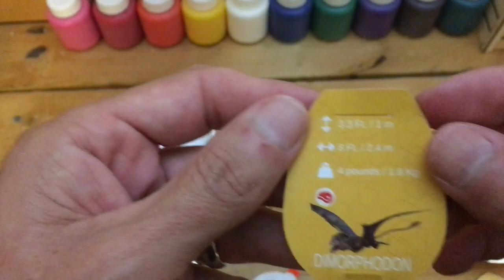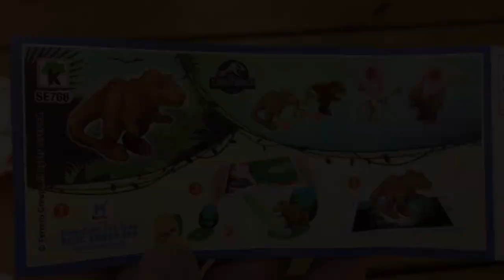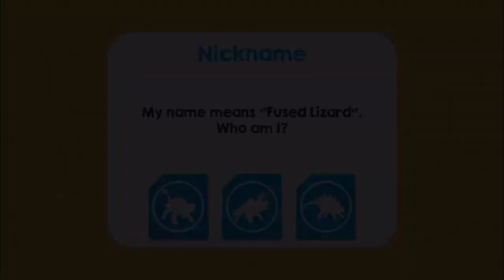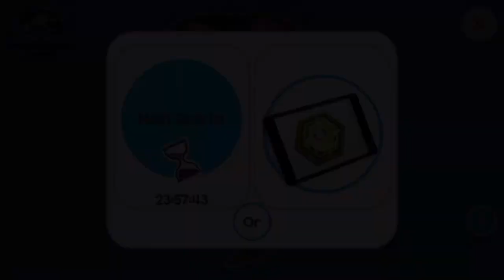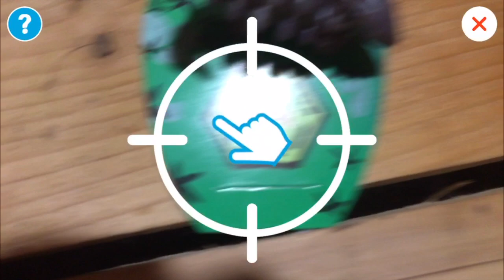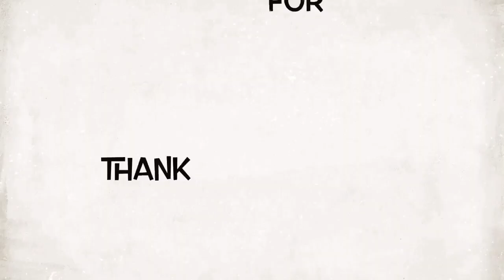Opening Kinder Joy Jurassic World eggs and playing Magic Kinder app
Opening up the Jurassic World edition of Kinder Joy, and trying out the Magic Kinder app. These little guys are awesome, and the app is fun too

10% of sales gets donated to Turtle Conservancy